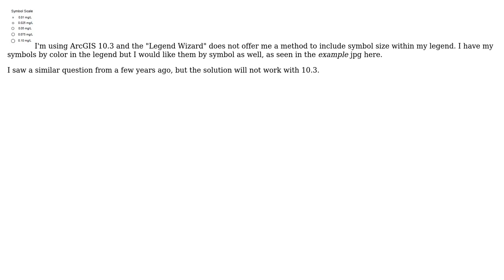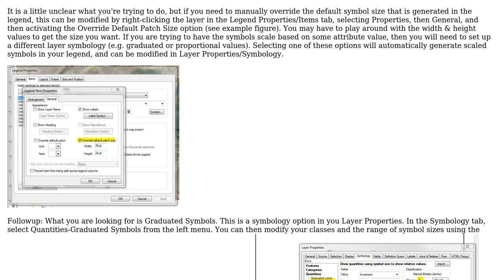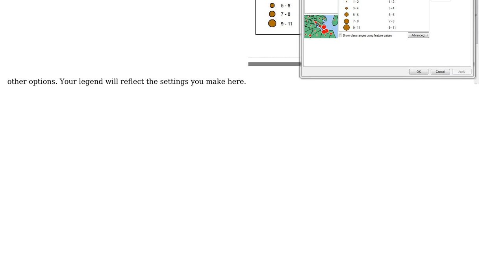GIS: Changing symbol scale in ArcMap legends? (2 Solutions!!)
GIS: Changing symbol scale in ArcMap legends?

With thanks & praise to God, and with thanks to the many people who have made this project possible! | Content (except music & images) licensed under CC BY-SA | Music | Images & others | With thanks to user WolverineTime user PolyGeo user JWallace and the Stack Exchange Network Trademarks are property of their respective owners. You are responsible for your own actions.